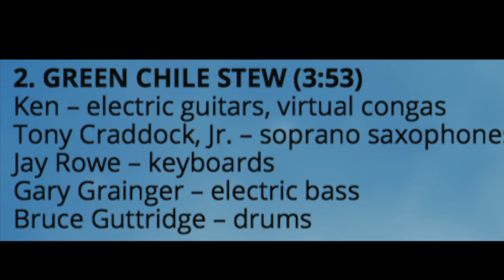KEN NAVARRO "GREEN CHILE STEW" (from the album "Into The Light")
"Green Chile Stew" is one of the 11 new smooth/contemporary jazz songs from top charting and award winning guitarist Ken Navarro's 25th album INTO THE LIGHT.  Featuring Navarro's superb acoustic & electric guitar work throughout, the new album for 2020 features over 20 musicians contributing to Ken’s new music including bassists Gary Grainger & John Patitucci, drummers Greg Grainger, Bruce Guttridge & Dave Weckl, keyboardist Jay Rowe, harpist Lori Andrews & saxophonist Tony Craddock Jr.. Available at Amazon, iTunes, Spotify, Pandora, Kennavarro.com & everywhere else.